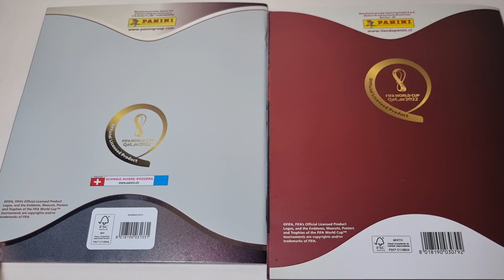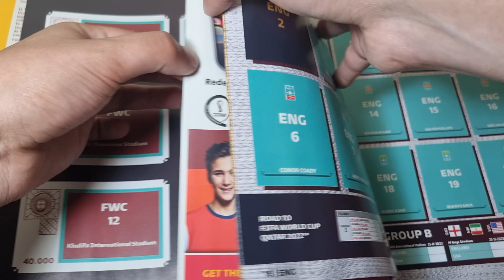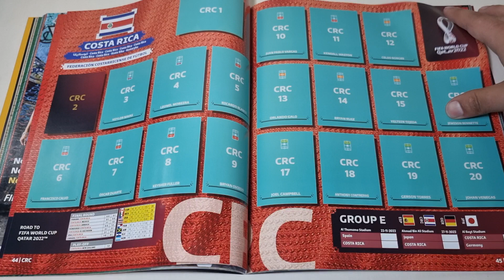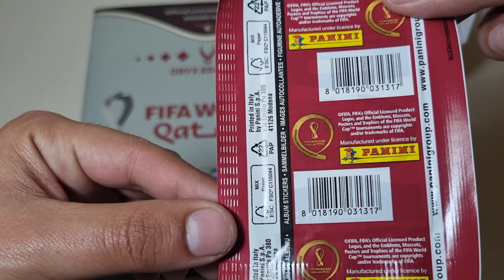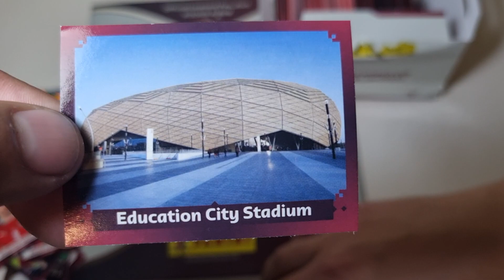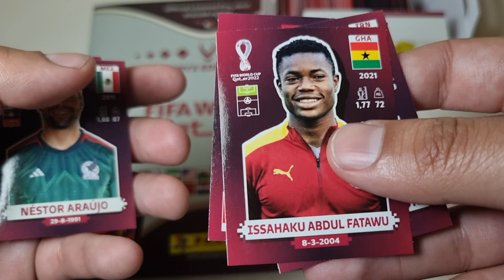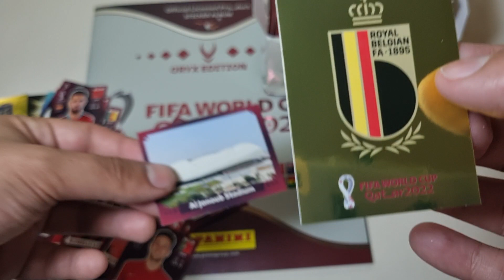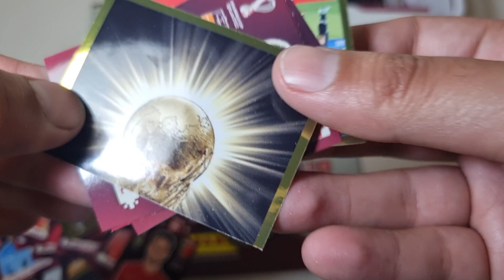QUE BELLEZA!! Revisamos la ORYX Edition (Suiza) del Álbum del Mundial Qatar 2022 de Panini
Lo prometido es deuda y ya esta aquí la edición Oryx del Álbum de la FIFA World Cup de Catar 2022 traída por Panini. Esta edición es exclusiva de Suiza, siendo un verdadero lujo de colección.

Revisamos el Álbum y abrimos unos sobrecitos para entrar al juego.